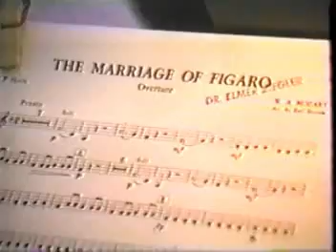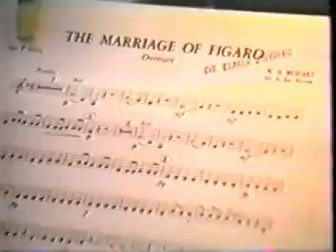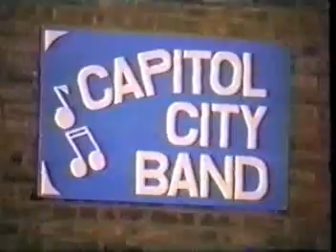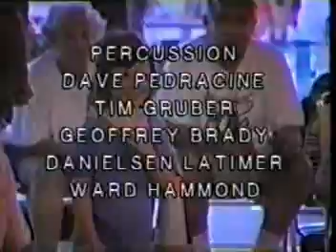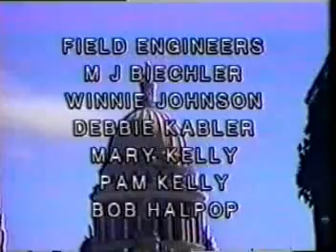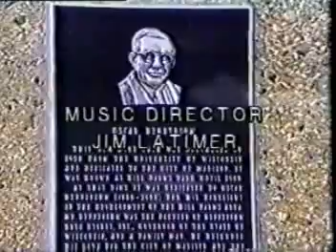Capitol City Band - 28th Season 10th Concert July 18, 1996